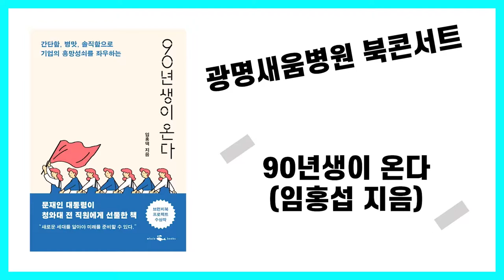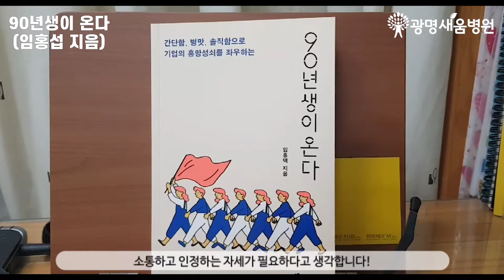90년생이온다, 광명새움병원 도서리뷰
광명새움병원 북콘서트
- 90년생이 온다 도서리뷰

광명새움병원의 직원복지! 매월 일정금액 도서구입비 지원!
이 복지 때문에 병원을 다닌다는 직원이 있을 정도입니다. 후훗

정말 다니면 다닐 수록 좋은 직장입니다 !!